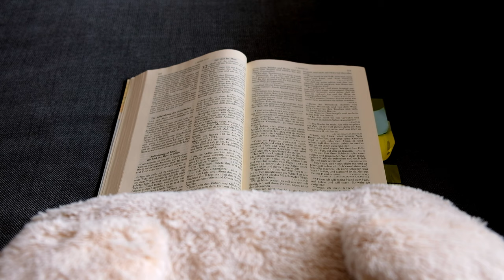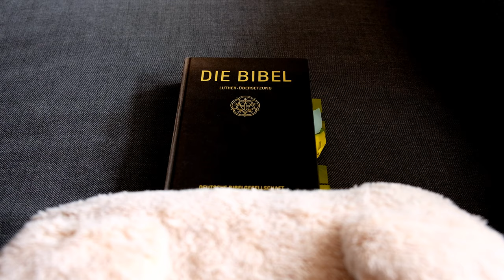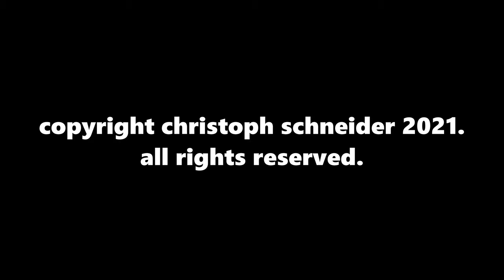a day in the life of viech.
in this  video we explore the life of viech, a bear cushion trying to conquer the world. it takes us along through his busy, scheduled life and shows us everything it does in a day.

background music produced by me.

chapters:
0:21 1. breakfast
0:31 2. work
0:54 3. reading a fairy tale
1:08 4. meeting up with homies
1:24 5. relaxing on the balcony
1:37 6. netflix & chill